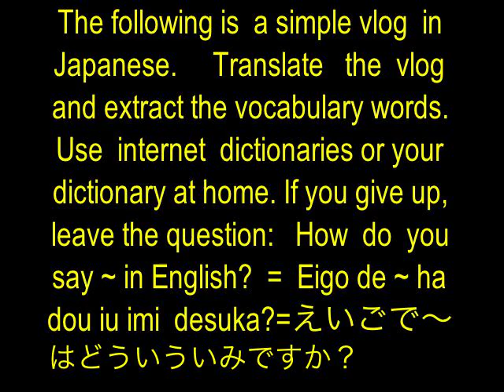Japanese Homework Time! - 1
The following is  a simple vlog  in
Japanese.     Translate   the  vlog
and extract the vocabulary words.
Use  internet  dictionaries or your
dictionary at home. If you give up,
leave the question:   How  do  you
say ~ in English?  =  Eigo de ~ ha
dou iu imi  desuka?=えいごで〜
はどういういみですか？

So you really want to learn Japanese? Well, time for homework? Get to work!
Vocabulary:
minna(san)/皆(さん)
(o)hisashiburi desu./（お）久しぶりです。
dou/どう
genki/元気
desu/です
desuka/ですか
kyou/今日
himitsu/秘密
basho/場所
atete(hint: ateru)/当てって (当てる）
kudasai/下さい
iru/いる
deshou/でしょう
imasu/居ます (kanji usually not used)
aru/有る (kanji usually not used)
arimasu/有ります (kanji usually not used)
sakana/魚
same/サメ (kanji is: 鮫 but not usually used)
ippai/いっぱい
hinto/ヒント
agemasu/上げます
koko/ここ
totemo/とても
atsui/暑い
tsuri/釣り
ni/に
ikimashita (hint: iku)/行く
kion/気温
takai/高い
attakai/温かい
kamome/カモメ
ato/後
nani/何
biru/ビル
sonnani/そんなに
nondenai (hint: nomu)/飲む
kono hen ha/この辺は
imasen/いません
sore gurai/それぐらい
chikai uchi ni/近いうちに
shimasu/します
kara/から
sore de ha/それでは

Did I forget a word! You do the work! I'm on vacation!

Mata ne!=See you later!